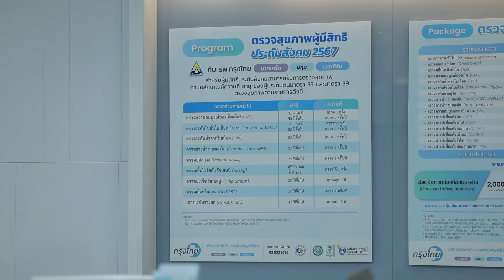สปส. พร้อมดูแลสวัสดิการ-สิทธิประโยชน์ แรงงานต่างด้าวถูกกฎหมาย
สำนักงานประกันสังคม พร้อมดูแลสวัสดิการ-สิทธิประโยชน์แรงงานต่างด้าว ที่ขึ้นทะเบียนถูกต้องตามกฎหมาย ให้ได้รับความคุ้มครอง 7 กรณีด้วยความเท่าเทียมและทั่วถึง ได้แก่ กรณีประสบอันตรายหรือเจ็บป่วย ทุพพลภาพ ตาย คลอดบุตร สงเคราะห์บุตร ชราภาพ และว่างงาน ช่วยให้ลูกจ้างและนายจ้างอุ่นใจที่ได้รับสิทธิประโยชน์จากประกันสังคมอย่างเต็มที่